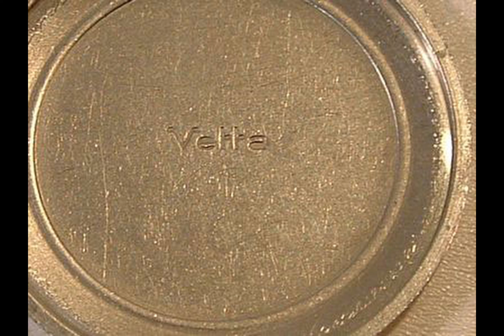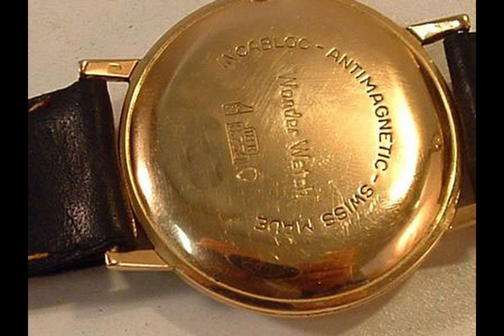OROLOGIO VETTA E WYLER VETTA, LA MECCANICA DI PRECISIONE E VINTAGE DA COLLEZIONE - 9968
VETTA   E  WYLER VETTA SONO MANIFATTURE PRESTIGIOSE SVIZZERE,  INDOSSARE QUESTI OROLOGI  E' UN PIACERE.

L’OROLOGIO - Strumento di misurazione del tempo, indicatore dell'ora, inventato nel XIV secolo
 OROLOGI DA POLSO, MECCANICI, IN ACCIAIO E CROMATI,  A CARICA MANUALE,  AUTOMATICA O AL QUARZO , VINTAGE, D'EPOCA

VETTA AND WYLER VETTA WATCH, THE PRECISION AND VINTAGE COLLECTION MECHANICS -9968

VETTA AND WYLER VETTA ARE PRESTIGIOUS SWISS MANUFACTURERS, WEARING THESE WATCHES IS A PLEASURE.

THE CLOCK - Time measuring instrument, time indicator, invented in the fourteenth century
  WRISTWATCHES, MECHANICAL, STEEL AND CHROME, MANUAL WINDING, AUTOMATIC OR QUARTZ, VINTAGE, VINTAGE
COLLECTION OF VINTAGE WRISTWATCHES AND POCKET WATCHES WITH MANUAL WINDING MECHANICAL MOVEMENT IN STEEL, GOLD PLATED, CHROMED IN GOLD OR SILVER - SEE WATCHES, SUPPLY AND EQUIPMENT

 VISITA IL SITO DI MILITARIA E STORIA MILITARE

VISITA IL SITO OROLOGI E FORNITURA OROLOGI

VISITA IL SITO VIDEO E FILMATI